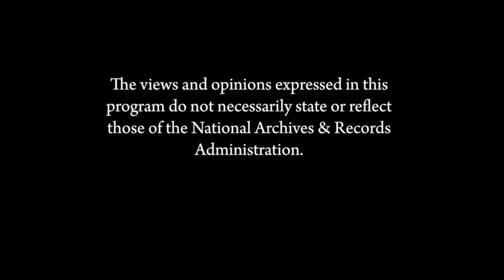Five Came Back: A Story of Hollywood and the Second World War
Mark Harris tells how Hollywood changed World War II–and vice versa–through the stories of five legendary American film directors: John Ford, William Wyler, John Huston, Frank Capra, and George Stevens. Among them they were on the scene of almost every major moment of America’s war and in every branch of service. A book signing follows the program.